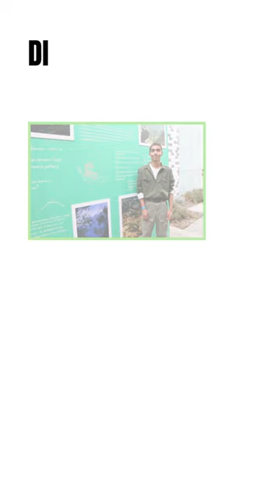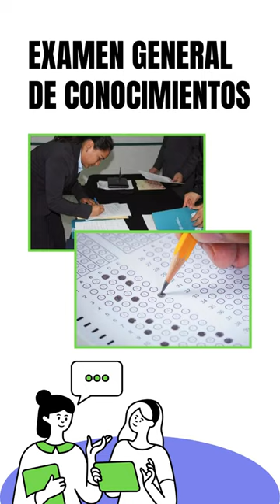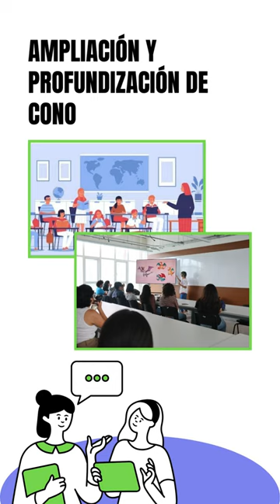Opciones de titulación de la carrera de Geografía Aplicada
En este video podrás ver las diferentes formas de titulación con las que podrás titularte si estudiaste Geografía Aplicada en la ENCiT, UNAM.